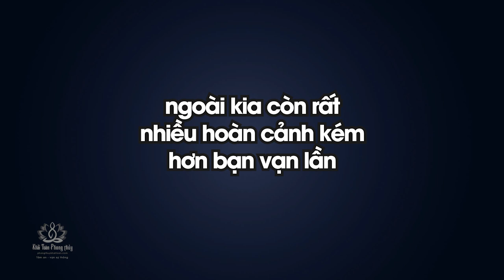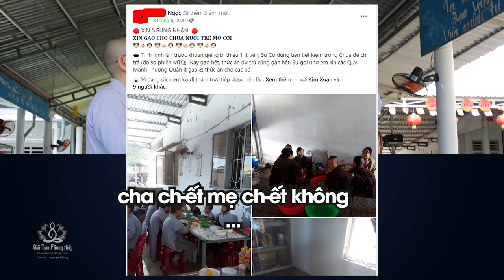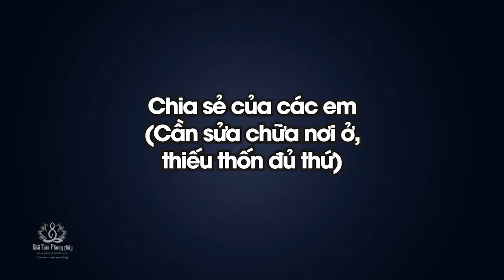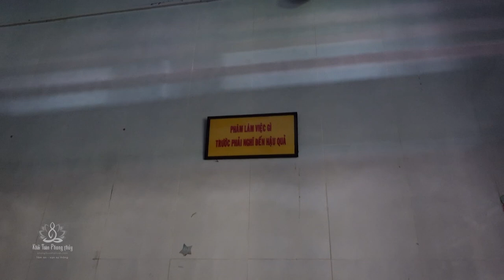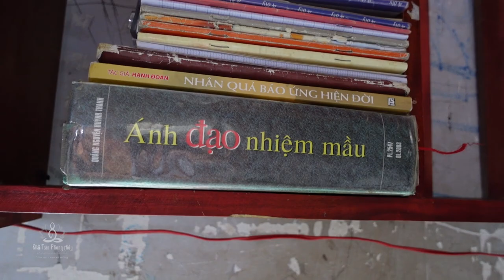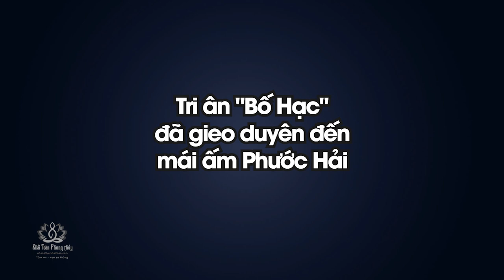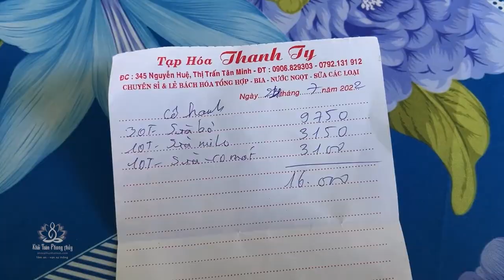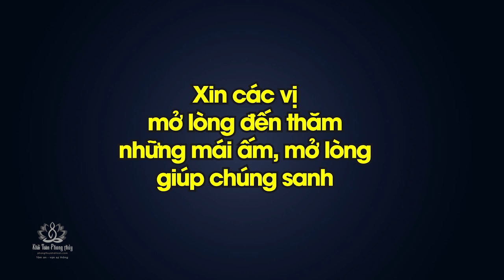Trẻ mồ côi ở chùa | Từ thiện | những hoàn cảnh đáng thương | Thầy Khải Toàn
Trẻ mồ côi ở chùa | Từ thiện | những hoàn cảnh đáng thương
Những lời trải lòng của Sư, của các em mồ côi thật đau lòng, đời này khi nào bạn thấy mình bất hạnh, hãy đi đến những nơi nuôi trẻ mồ côi, những bệnh viện, để biết được bạn còn may mắn đến nhường nào

mái ấm phước hải, chùa phước thiện, từ thiện, trẻ mồ côi ở chùa,những hoàn cảnh đáng thương
CHÙA PHƯỚC THIỆN (mái ấm Phước Hải)
310 Nguyễn Huệ, thị trấn Tân Minh, huyện Hàm Tân, tỉnh Bình Thuận
 ☎️ Ni Sư trụ trì Thích Nữ Như Hạnh (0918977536)
👶🏻 Tổng 45 em (cập nhật 07/2022)
- Thành lập 1971 (các sư thầy ở), 1 thời gian đi hết bỏ trống Chùa khoảng gần 20 năm
- 1993 Ni Sư về ở, không giấy tờ đến khoảng năm 2000 làm được giấy & bổ nhiệm thành trụ trì Chùa
- 1995 bắt đầu có người bỏ bé trước Chùa & Sư nuôi luôn từ đó
- Hiện có Sư + thuê 1 người (3tr5/tháng) + 2 ngừơi làm công quả + các bé lớn phụ chăm các bé nhỏ & nấu ăn
Thầy Khải Toàn - Phong thủy & Thiền định